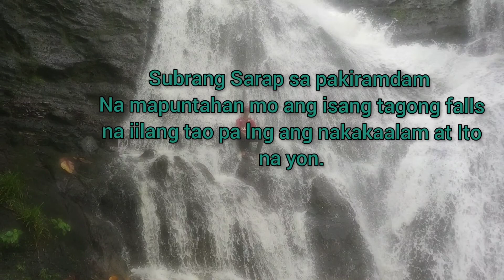the Amazing falls Only in Bicol#Albay falls